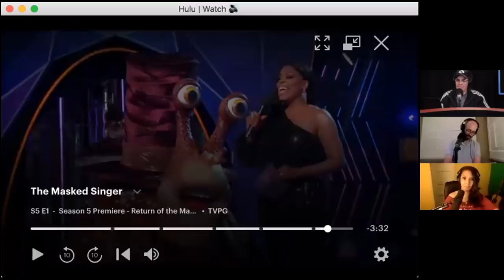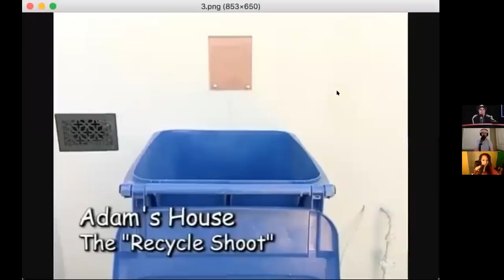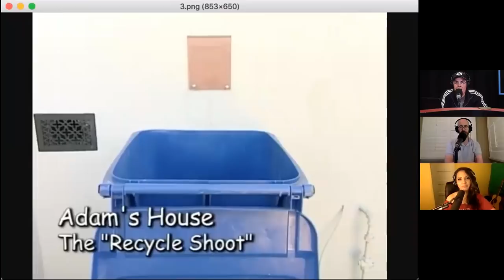Travis Tritt - The Adam Carolla Show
Adam, Gina and Bryan open today’s podcast discussing Meghan Markle, and novelty restaurants. He also asks Gina about her conversation with Dr. Drew regarding musical theater, and Adam discusses how his reading ability has gotten better over the years. Later they watch a couple clips from The Masked Singer that referenced Adam, and they take some listener calls about movies that could be your life, and how to stop arguing over recycling. Before the break, Bald Bryan gives a health update, and the guys listen to a clip from a recent Unprepared performance featuring ‘Rancher Rick’.

Travis Tritt joins the gang at the top of Part 2 of today’s podcast. Adam congratulates him on his upcoming album, and Bald Bryan thanks him for making the music that helped him get through some of his darkest days. Adam and Travis then talk about the joys of racing and the focus it brings you. Travis also explains how his new album came together, as well as why he’s so eager to get back to performing live again. Later, the guys ask Travis about his paranormal experience at his lake cabin, and the story behind the ‘No Hats Tour’. In the last part of the show, Gina reads news stories about Matthew McConaughey possibly running for governor of Texas, and Kanye West’s legal troubles, as well as his weird new shoes.

and follow him on Twitter @TravisTritt.

PlutoTV